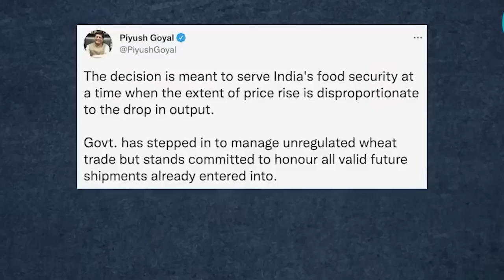kan sa nang pynsiew ia ka crisis__balei jingkhang export kew ka india lah pynshitom ia ki ri G7